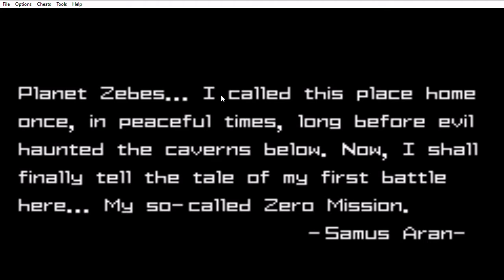google is being sued by frenchies